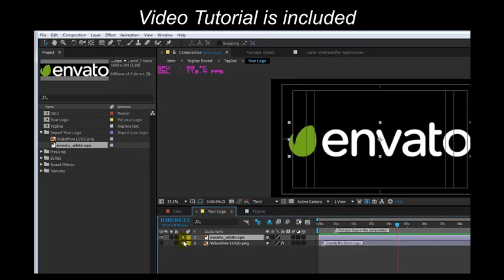Nanotechnology (After Effects template)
- Pre-render version(for AECS5 and higher).No Plugins required.
All Pre-render video files with 60 frames per second. Thus, you can render your video intro with 60FPS

- The second version (for After Effects CS6 and higher) requires three plug-ins:
Trapcode TAO(Red Giant) + Trapcode FORM (Red Giant)
and Optical Flares (VIDEO COPILOT)